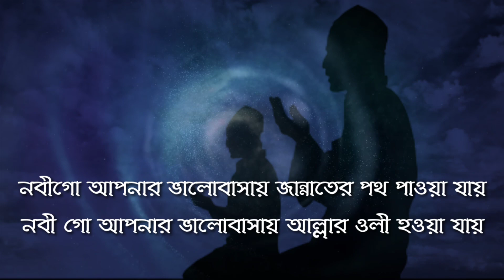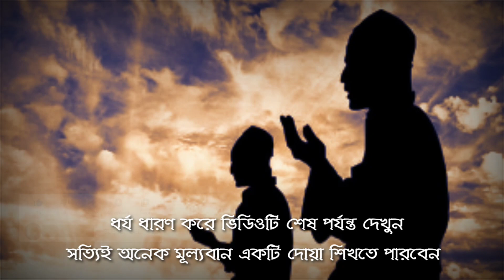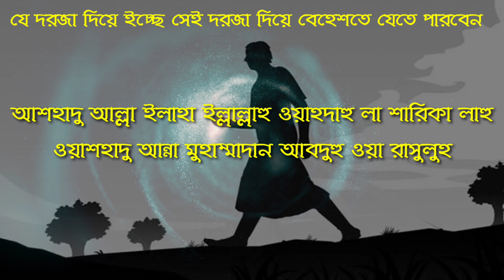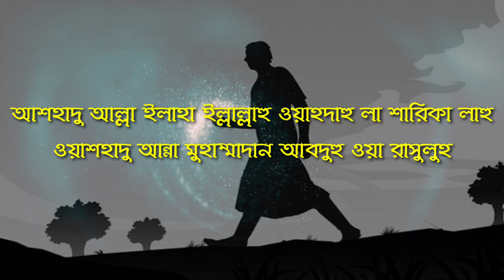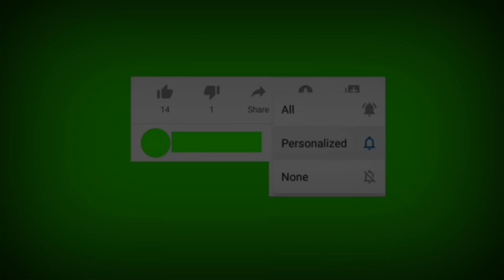যে দোয়া বেহেশতের ৮টি দরজা খুলে দিবে! Hk mizan uk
আসসালামু আলাইকুম
দুনিয়ার সকল মুসলমান এবং  নবী প্রমিকগন আশা করি আপনারা সবাই ভালো আছেন আমিও ভলো আছি আলহামদুলিল্লাহ

আজকে আলোচনা করেছি যে দোয়া পড়লে বেহেশতের ৮টি দরজা খুলে দিবে,আরবএই দোয়াটি আমরা সকলেই জানি কমি বেশী কিন্তু আমল করার সময় নেই

আসলে মানুষ দিনে দিনে অলস হয়ে পড়ছে এটাই বাস্তব
তাই আসুন গুরুত্বপূর্ণ এই আমলটি শিখে নেই

স্পন্সর / প্রমোশন;
You Can Share your Ideas in Comment Box.